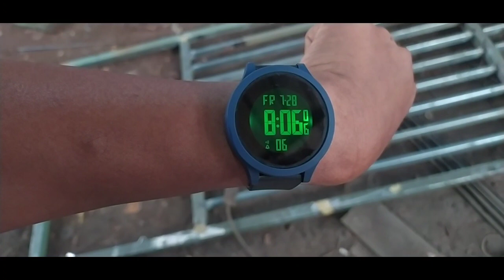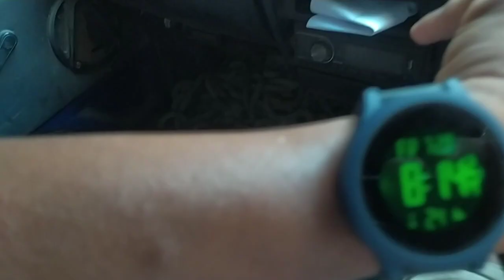jl waru kirim pagar lipat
jumat 28 juli 2023 kirim pagar lipat jl waru kapuk cengkareng